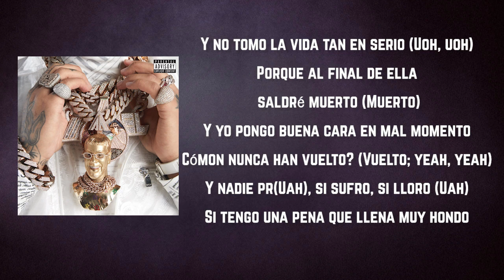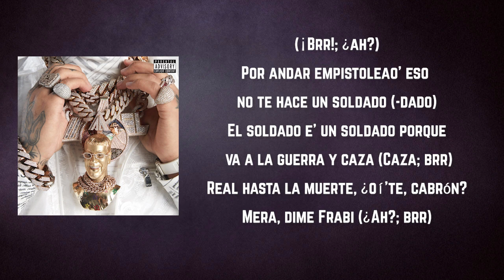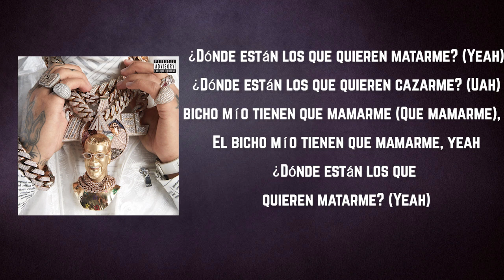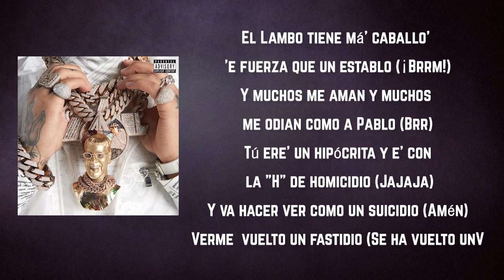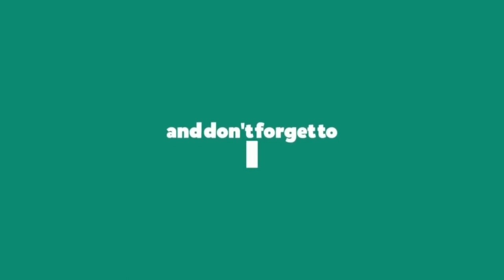Anuel AA - Estrés Postraumático (Lyrics)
Estrés Postraumático by Anuel AA
Album: Emmanuel

Estrés Postraumático Lyrics:

Track 20 On
Emmanuel
View Tracklist
Estrés Postraumático
Anuel AA
Produced by

EQ El Equalizer & Ovy On The Drums
Release Date

1
19.6K
17
2
[Letra de "Estrés Postraumático"]

[Intro]
Brr
La definición de "ser real" en el diccionario e' mi foto (Mi foto; Anuel)
Yo le dije a Ozuna: "El dinero no nos hace, lo hacemo' nosotro'" (Nosotro'; amén)
Y yo le dije a Balvin que la depresión e' un demonio sin un rostro (Rostro; ah)
Y que estamo' donde estamo', bendeci’os porque Dios nos escogió a nosotro' (Nosotro'; brr)

[Coro]

[Interludio]
(¡Brr!; ¿ah?)

[Verso 1]
Ocho de la mañana ya estamo' de pie (Estamo' de pie)
La vida con la muerte negocié (Amén)
Muchos se me viraron porque confié (Porque confié)
La cuarentona en mi biblia porque me da fe (Brr)
¡Brr!, así suena cuando yo la prendo, ¡brr! (Brr)
Yo soy un demonio como Kendo
Lo' tique' bajando y lo' kilo' subiendo (Lo' kilo' subiendo)
Cabrón, yo soy como el Guason, me vo'a morir riendo (Jaja)
La .27 y tu sangre roja e' mi alimento
Por tu cabeza ya hay un precio y 'tán dando descuento (Brr)
De carro a carro pa' que no reboten lo' fragmento' (Lo' fragmento')
La ola criminal no baja, ella sigue en aumento (Sigue en aumento)

[Puente]
¿Dónde están los que quieren matarme? (Yeah)
¿Dónde están los que quieren cazarme? (Uah)
El bicho mío tienen que mamarme (Que mamarme), yeh
El bicho mío tienen que mamarme, yeah
La' guagua' son blinda', no vaya' a dispararme, yeah (Brr)
El bicho mío tiene' que mamarme, brr (Que mamarme)
El bicho mío tiene' que mamarme, yeah (Que mamarme)

[Verso 2]
Tantos palo' y tanta corta' en el corazón (En el corazón)
Que en paz descanse Checo y a su familia perdón (Amén)
Ganamo', si los kilo' pasan por inmigración (Por inmigración)
Y nos tiroteamo' con lo' guardia' antes de ir pa' prisión (Brr)
Me mataron a Galla, pero él vive en mi memoria
Si pillo al que lo hizo vo'a violar la probatoria (Brr)
Mi rifle e' como Yankee tiene trayectoria (¡Brr!)
Y mis Jordan son Bugs Bunny y mi corta e' la zanahoria (Brr)
Tanto dinero dicen que hice un pacto con el diablo (Amén)
Y con los chota' y con lo' federale' yo no hablo (Yo no hablo)
El Lambo tiene má' caballo' 'e fuerza que un establo (¡Brrm!)
Y muchos me aman y muchos me odian como a Pablo (Brr)
Tú ere' un hipócrita y e' con la "H" de homicidio (Jajaja)
Y vamo' a matarte y lo vamo' a hacer ver como un suicidio (Amén)
Verme tan millonario se ha vuelto un fastidio (Se ha vuelto un fastidio)
Yo mismo me miro en el Instagram y hasta me envidio (Brr)
Cazando con los drone' como si estamo' en Irán
Soy de P.R., pero el rifle mio e' alemán (Uy)
Te dimos ciento y pico y te dormiste en el Can-Am (Uy)
No creen en Cristo (Jaja), pero oran siempre que les dan, brr (¡Brr!)

[Outro]
El falso amigo e' como la sombra que te sigue mientras dura el sol
No todos reciben la misma visión de mí
Algunos te podrán decir que soy una buena persona
Y otros te podrán decir que soy una mierda
Lo que yo te puedo decir e' que le' crea' a los do' (Le' crea' a los do')
Porque e' que yo solo les doy de regreso lo que me dan a mí (Lo que me dan a mí)
Y al final (Y al final), te va' a dar cuenta que… (Cuenta que…)
Conocerás muchas máscara' y pocos rostro' (Pocos rostro')
Vida sin amigo', muerte sin testigo'
Real hasta la muerte, ¿oí'te cabrón? ¡Brr!
Mera, dime Frabian, ah
Que Dios bendiga todos los caseríos en Puerto Rico, alrededor del mundo entero
To' los barrios, en especial Santurce, Caguas, Manatí (Manatí)
O-O-Ovy On The Drums (Brr)
Lo' intocable', ¿oí'te, cabrón?
Que en paz descanse Checo (Checo)
Y que en paz descanse Correa (Correa), amén (Amén)
Dime Chinola (Dime Chinola), ¿ah? (¿Ah?)
Mera, dime Kendo (Dime Kendo)
¡Uy!
Mera, dime EQ, jaja
Lo' intocable', ¿oí'te, bebé? (¿Oí’te, bebé?)
Brr (Brr)
(¿Dónde están los que quieren matarme?
¿Dónde están los que quieren cazarme?
Que el bicho mío tienen que mamarme
Que el bicho mío tienen que mamarme, yeah)